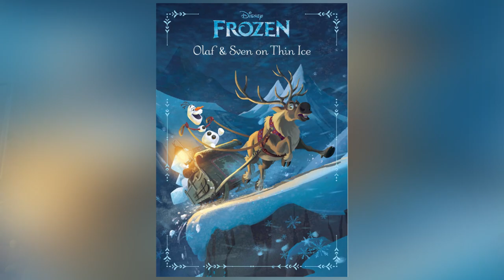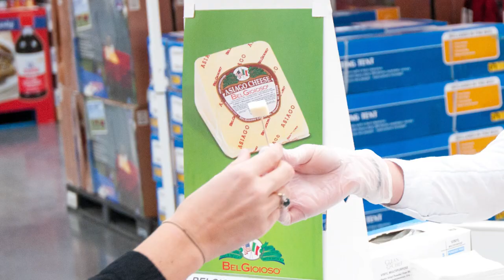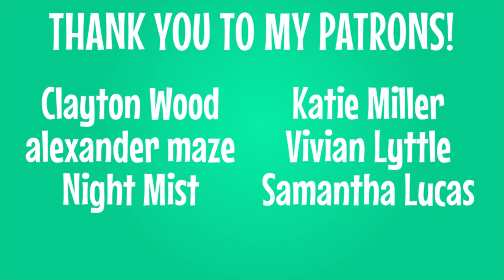Who Are Kristoff’s Parents? | Frozen Theory: Discovering Disney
Isaac is super excited to finally theorize on what may have happened to Kristoff’s parents.

The Snow Queen
Frozen: Olaf & Sven On Thin Ice: An Original Chapter Book

When we are first introduced to Kristoff he was just a young child with a friendly reindeer carving ice and exploring the kingdom of Arendelle without anyone looking after him. At first I thought one of the ice harvesters Kristoff followed must have been his father and that was who was supposed to watch over him, but after Kristoff encounters the magical trolls in the forest and they take him in as their own, it seems Kristoff has no remorse leaving the life he knew behind and no one seems to come looking for him...not even his parents.

“Fixer Upper” by Robert Lopez & Kristen Anderson Lopez

Movie: Frozen

Katie Miller, Clayton Wood, alexander maze, Vivian Lyttle, Samantha Lucas & Night Mist